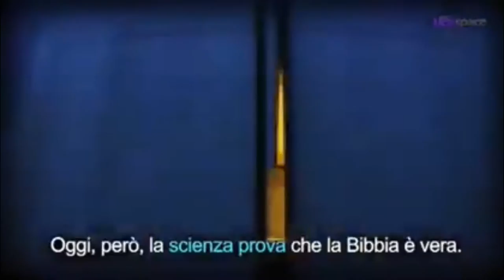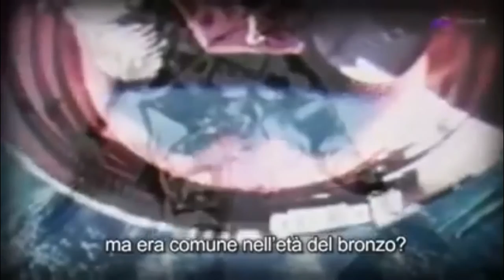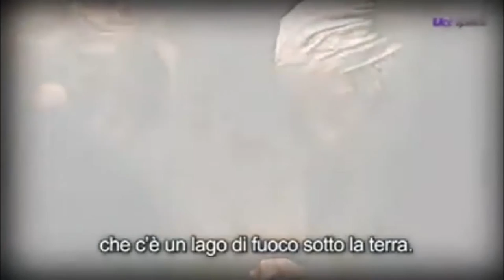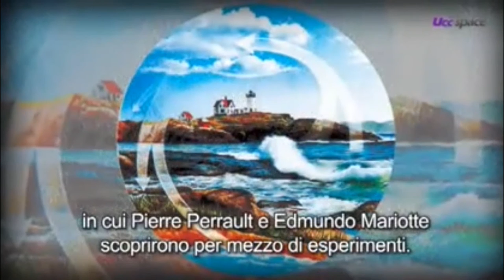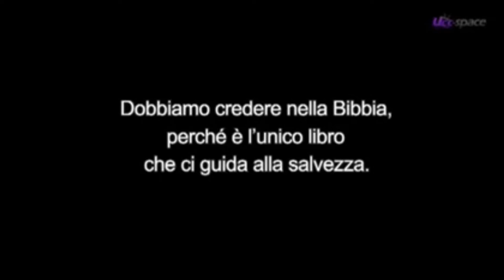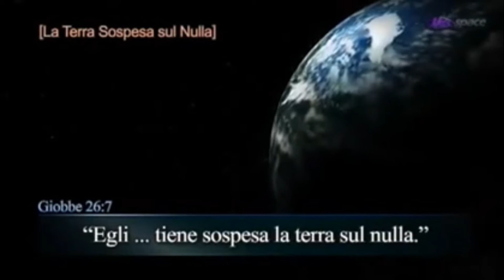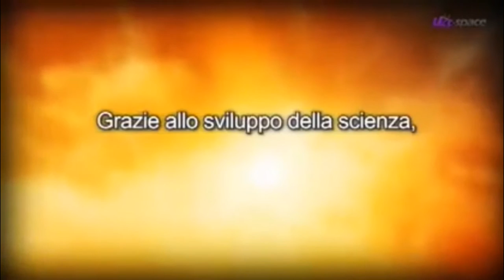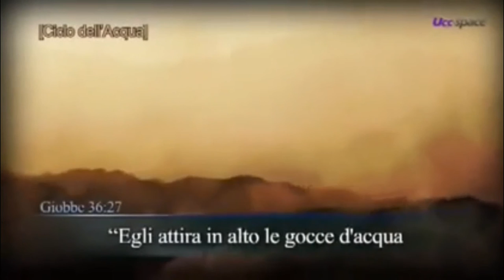satana FRA LA MONTAGNA E DIO/ Sermone